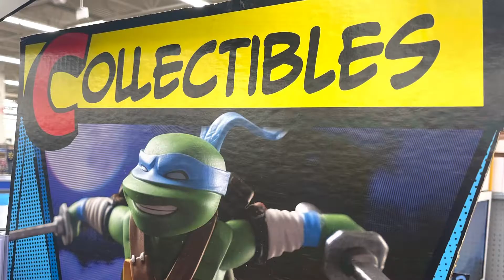Toys_B_Us Toy Hunt Episode 3: Funko Pops, Lego,Transformers,Hot Wheels,WWE, DC,NECA,Anime,and more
Welcome to Toy Hunt! We plan to do weekly content: News,Toy Hunts, Reviews, and more

“Nu Metal Rock Instrumental Music / No Copyright @ArkZion”

"Ghost by Karl Casey @White Bat Audio"
"Covenant by Karl Casey @White Bat Audio"